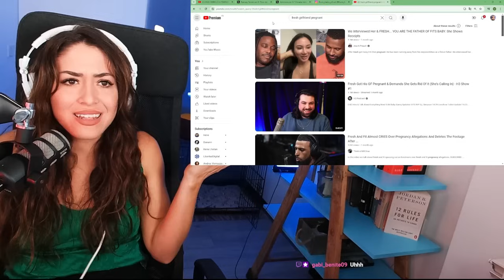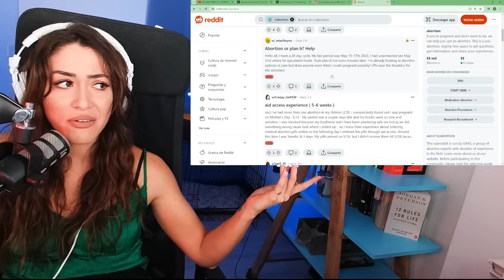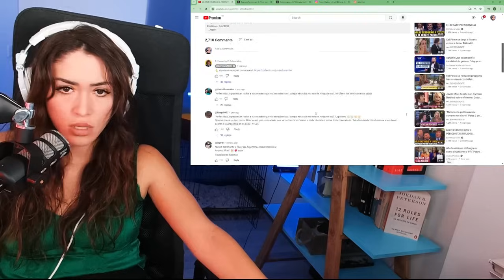MILEI HUMILLANDO a FEMINISTA PROGRE | Maricel